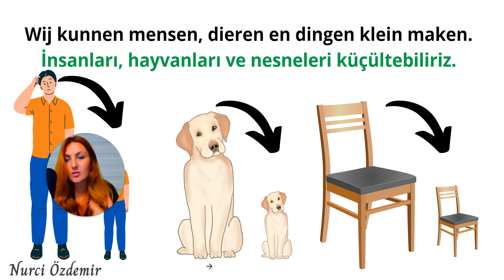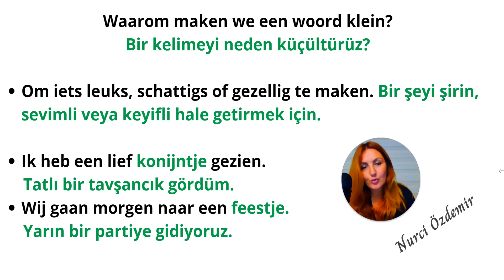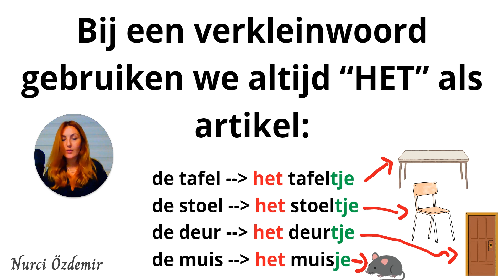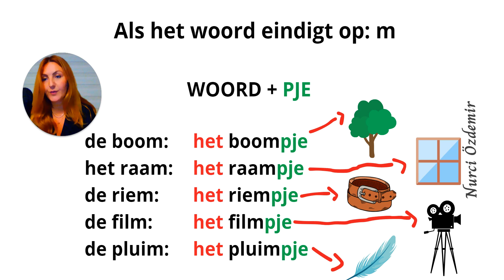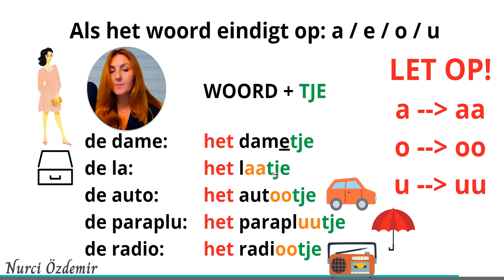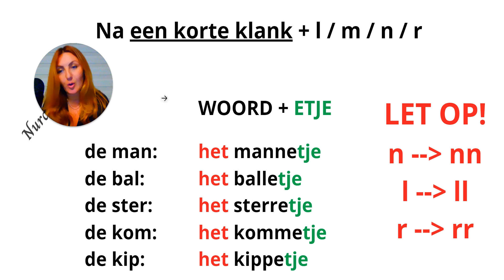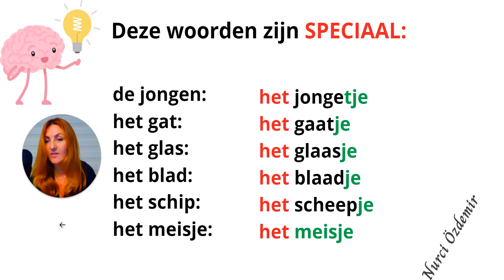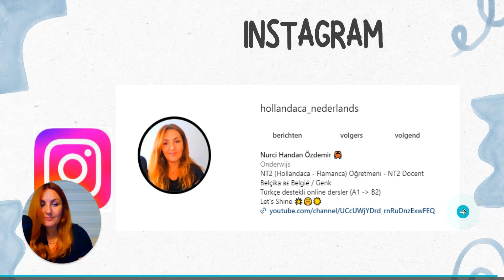DERS 24 - HET VERKLEINWOORD (DIMINUTIEF) - Küçültme eki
Herkese Merhaba

24. dersimizin konusu "Küçültme eki" (VERKLEINWOORD = DIMINUTIEF)

Videoları dil öĝrenmek isteyen herkesle paylaşabilirsiniz.

Kolay gelsin :).

Sevgilerle...